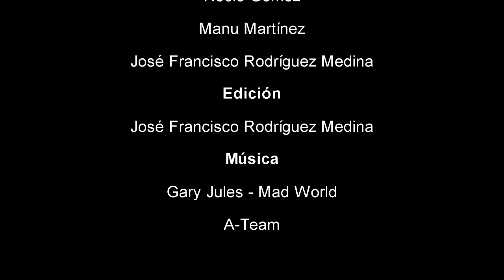Paz o algo parecido. Anuncio para la paz